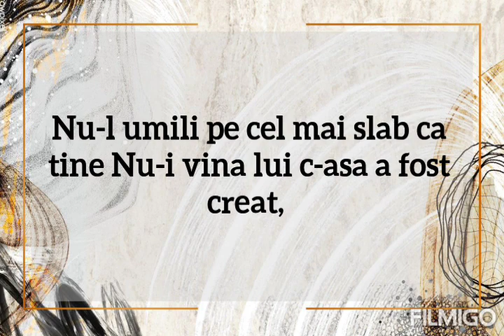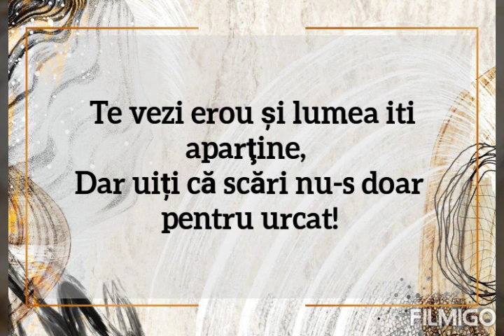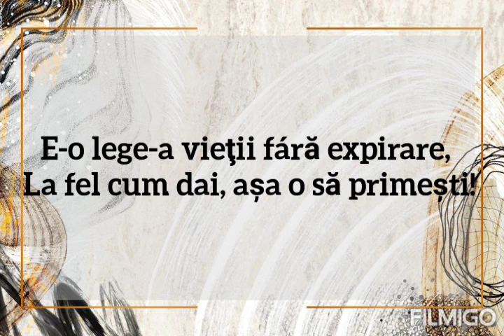Fii om!Mesaj pentru voi dragi prieteni 💐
Pentru donatii ❤ Fii om!Mesaj pentru voi dragi prieteni 💐